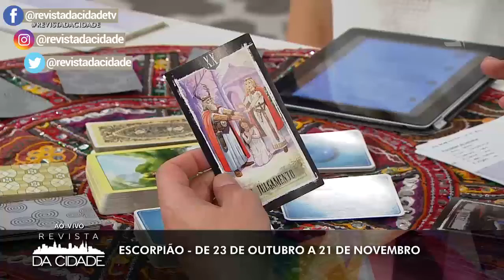Previsão de Escorpião 23/10 a 21/11 - Revista da Cidade (21/01/19)